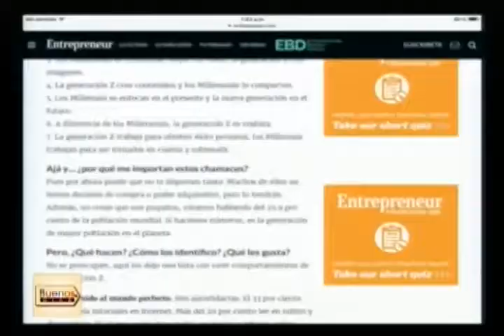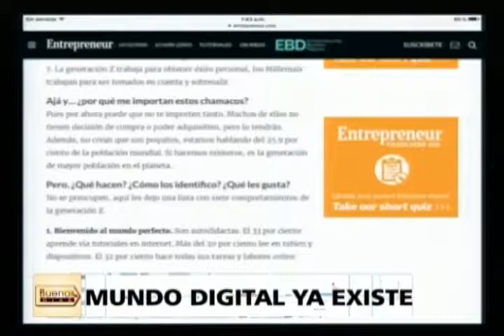Buenos Días - (Noel Pérez) - 10/08/2017 - 2/4